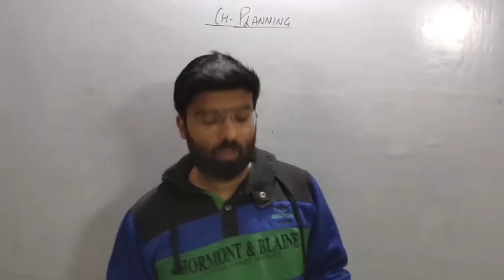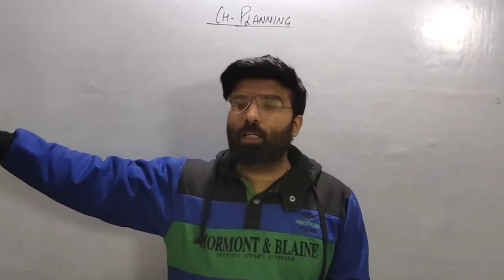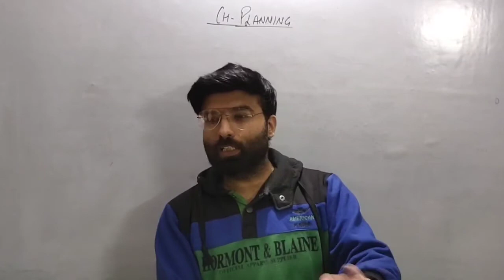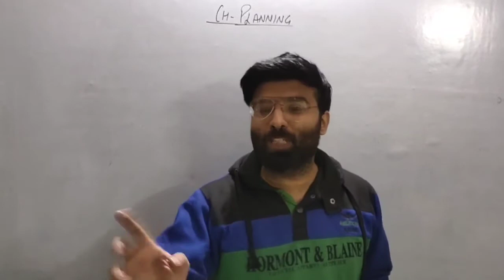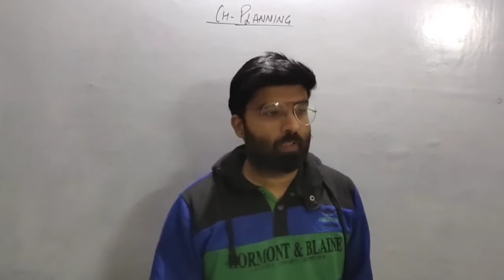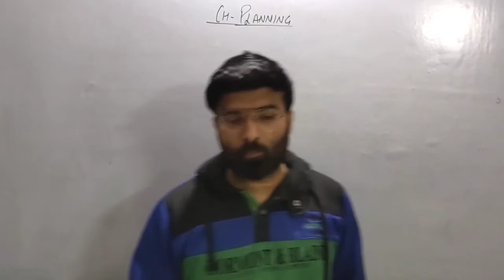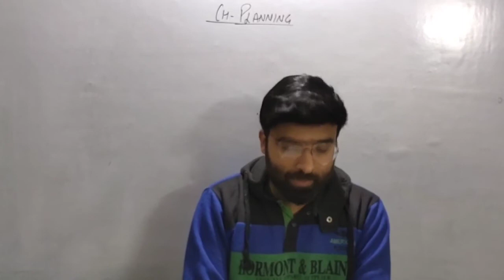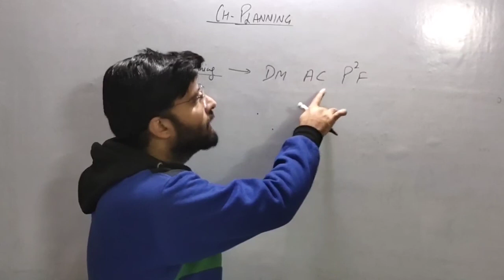Planning Chapter 4 | Business Studies 12th Class | Shrey Seth